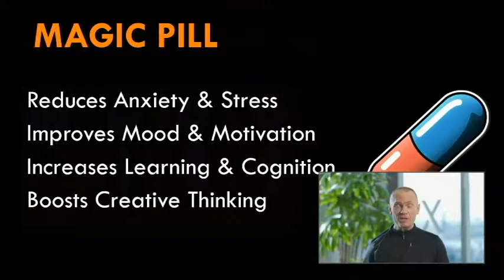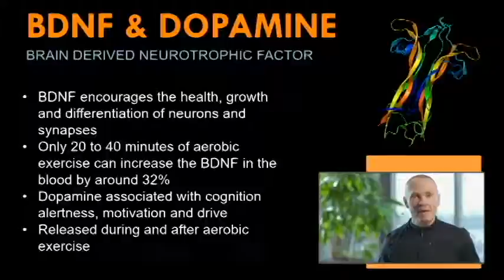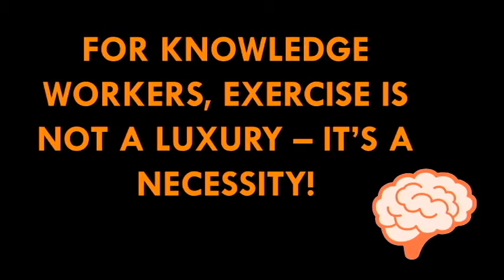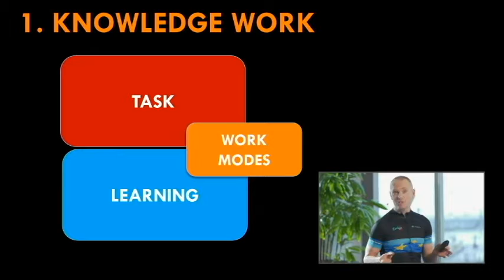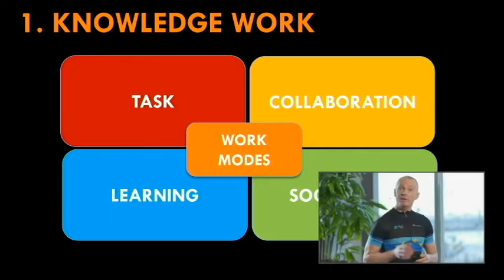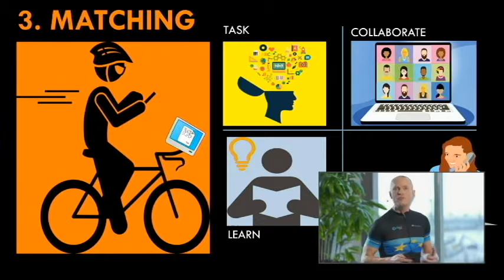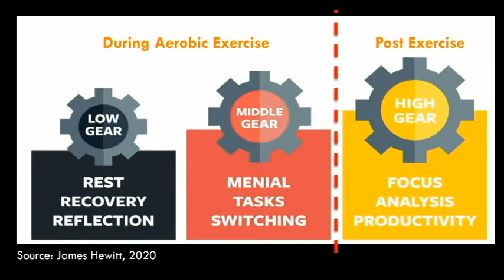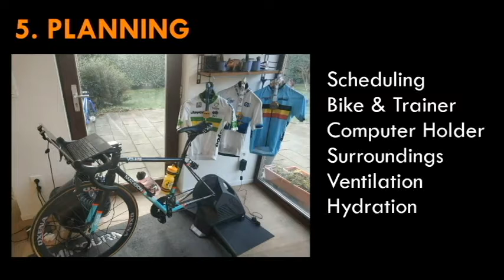The Biking Brain - Exercise, Cognitive Performance & New Ways of Working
Please visit Flandrien Hotel, our home away from home for cyclists in the heart of the Flemish Ardennes

Summary:

In this unique keynote talk Professor Jamie Anderson discusses the links between exercise and cognitive performance - while riding his indoor bicycle on stage.

Jamie explains the neuroscience of brain health, and the unique way in which aerobic exercise can help us to perform at our cognitive best. While most people associate indoor cycling with virtual cycling platforms such as Zwift or Rouvy, Jamie explains how stationary biking can also be combined with certain work tasks, thereby achieving both productvity and improved health and wellbeing.

Connect on Strava to see Jamie's heart rate and power data during the talk

Equipment Used:
Giant TCR Advanced SL Bicycle
Saris H3 Smart Trainer
Microsoft Surface Tablet Computer
Tacx Handlebar Tablet Holder (adapted for MS Surface)
Garmin Cycle Computer with Ant+ & Bluetooth
Garmin Heart Rate Strap
Showtec SF-125 Fan

Connect with Jamie Anderson

Biography
Jamie Anderson is Professor of Strategic Management at Antwerp Management School, and Visiting Professor at INSEAD. A four-time TED speaker, Jamie has been named as a “management guru” in the Financial Times, and has also been included on a list of the world’s “top 25 management thinkers” by the journal Business Strategy Review. Jamie’s research and teaching focuses on the creativity, innovation and leadership required to thrive in an increasingly complex world. An accomplished Masters Cyclist, he has been European Masters Champion and had podium results at multiple UCI World Series events.